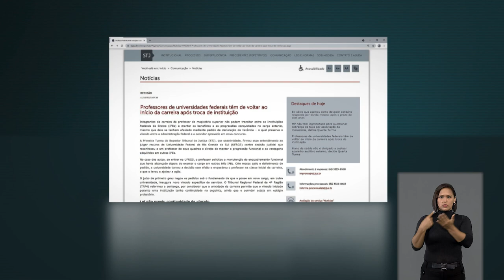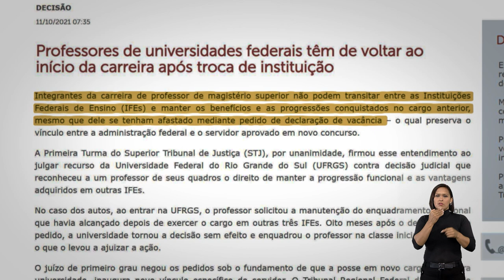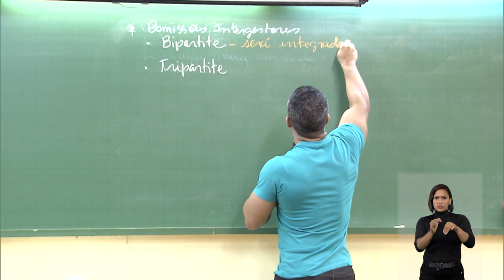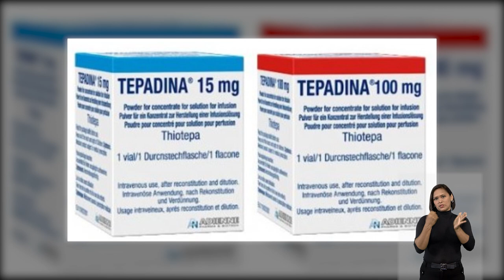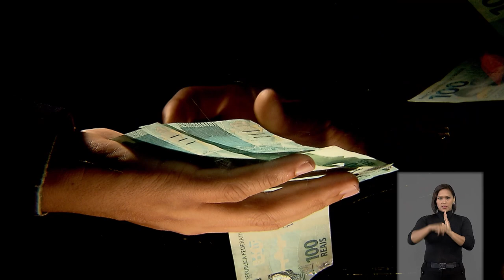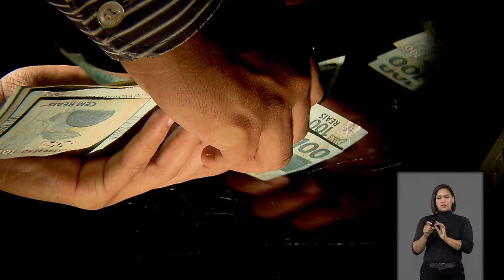STJN nº 325: Desta semana destaca decisões que aplicaram o princípio da insignificância.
Na última semana, a Terceira Seção do Superior Tribunal de Justiça (STJ) definiu que a apreensão de pequena quantidade de munição de uso restrito, desacompanhada da arma, não implica necessariamente atipicidade de conduta. Os ministros consideraram que as peculiaridades de cada caso devem ser analisadas, a fim de aferir a presença dos elementos que permitam a aplicação do princípio da insignificância. O entendimento é destaque do programa STJ Notícias que vai ao ar nesta segunda-feira (18).

A edição traz ainda a decisão do ministro Joel Ilan Paciornik  que, também com base no princípio da insignificância, trancou inquérito e mandou soltar moradora de rua de São Paulo que furtou alimentos de um mercado, avaliados em R$ 21,69.

No programa desta semana terá também o julgamento da Terceira Turma que mandou plano de saúde custear remédio sem registro na Agência Nacional de Vigilância Sanitária (Anvisa), mas com importação autorizada pela Agência.